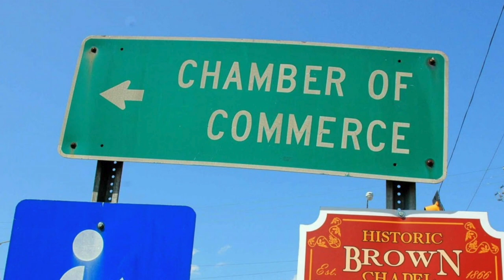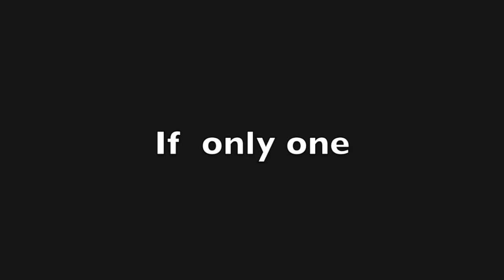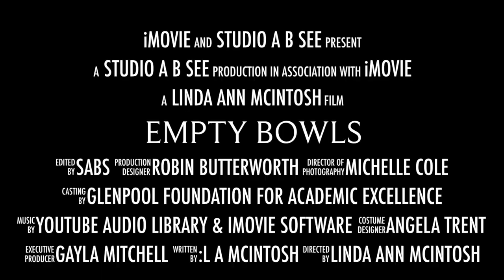What is EMPTY BOWLS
Empty Bowls is an art based fundraiser to raise money to feed hungry people.